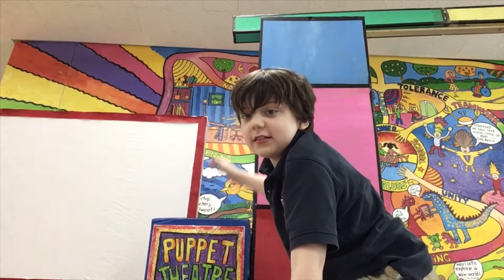Has Reebro Gone Insane!?!? -in- A BAD DAY TO REMEMBER - (S03-E02) - Full Episode In HD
Why Do This Game Find Bobby?